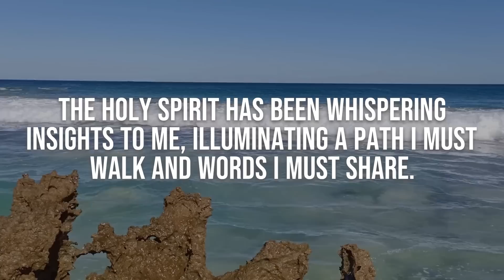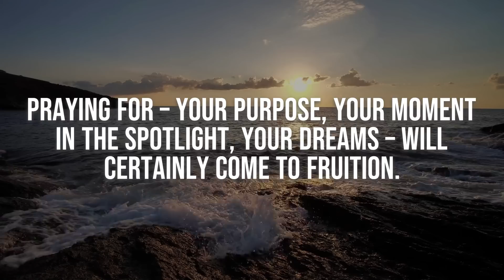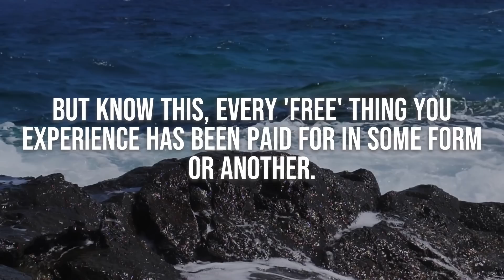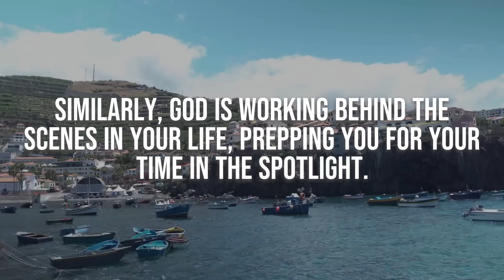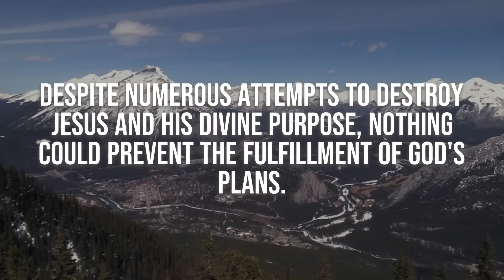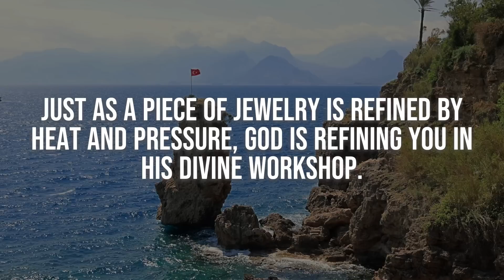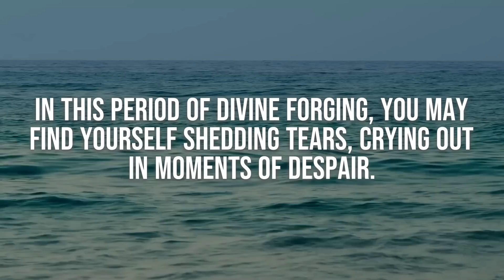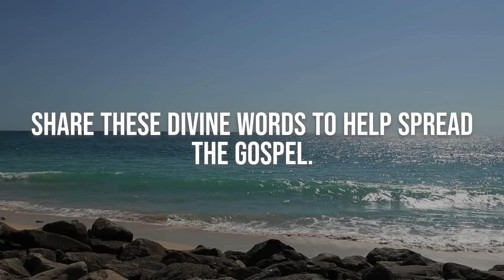God Says: IT IS OVER ‼ God Helps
OR ARTLIST